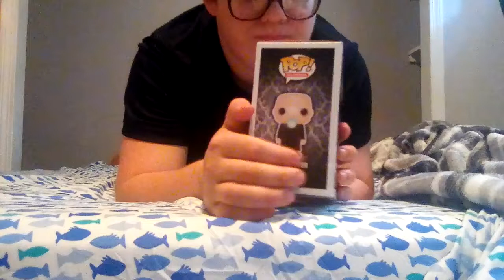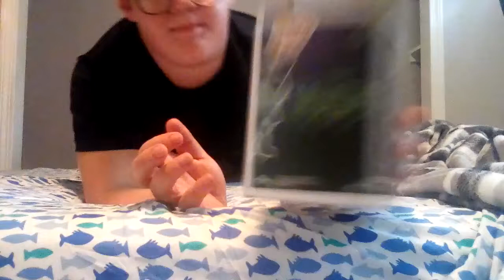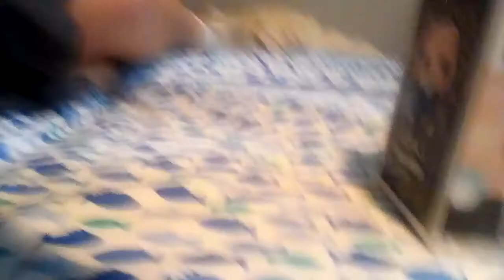(2019) Walgreens horror haul (we got the chase)